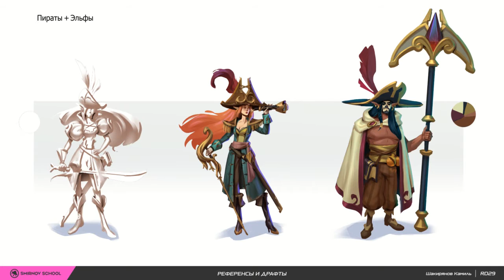Elf light Pirate speedpaint 60sec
speedpaint  line up character